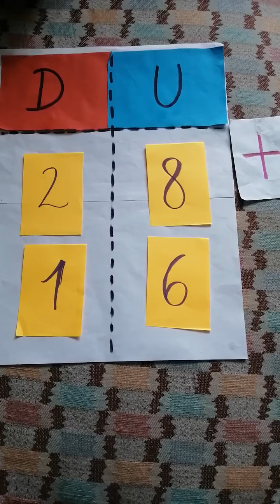Practicamos la adición con canje